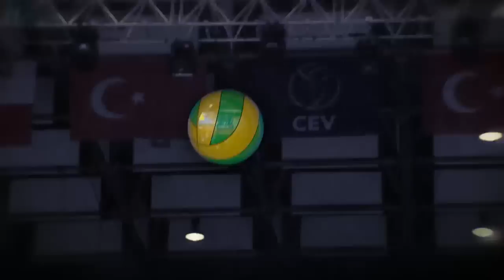Zenit KAZAN vs TRENTINO Diatec - 2016 CLVolleyM Finals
In one of the best finals of the past decade, Zenit Kazan battles to the end with a stacked Trentino team to win their second Champions title of four in a row. Outside hitter Wilfredo Leon put up one of the most memorable performances of his career with 27 points and 4 aces aces, while Tine Urnaut did his best to combat this with 14/25 attacking on his own. This game cemented Zenit Kazan's legacy as one of the best club teams in volleyball history.